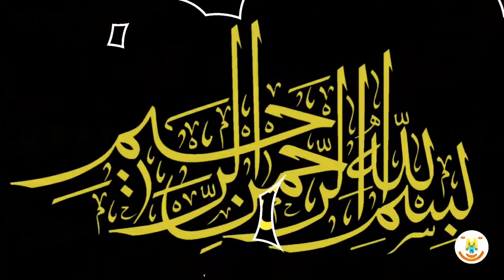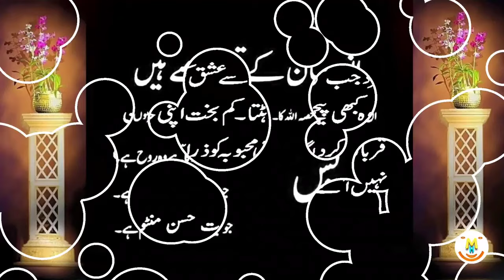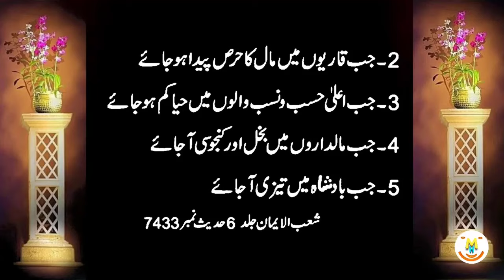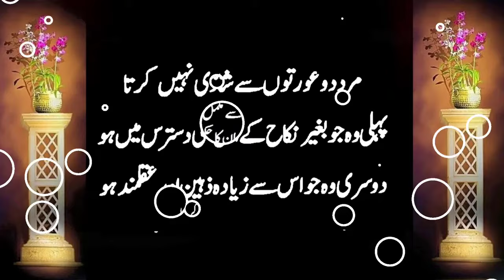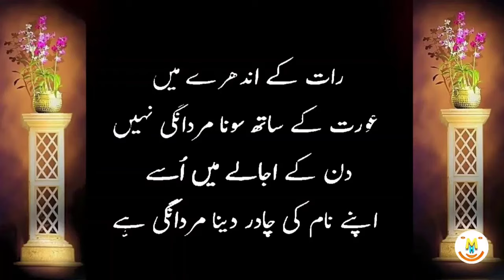Inspirational Quotes of Hazrat Ali (RA): Inspiration of Strength and Courage